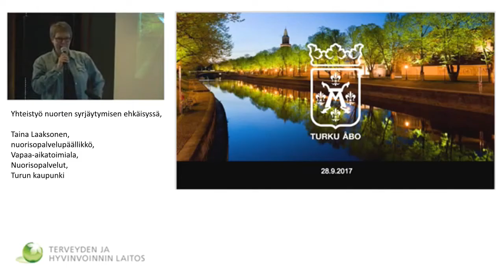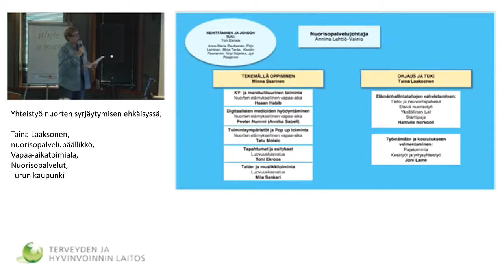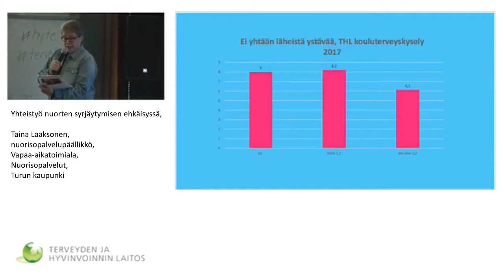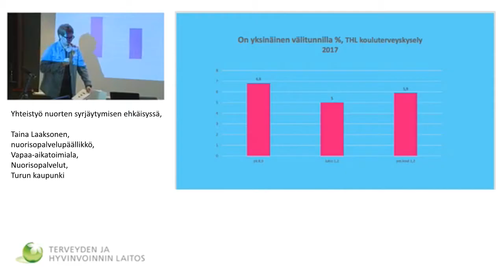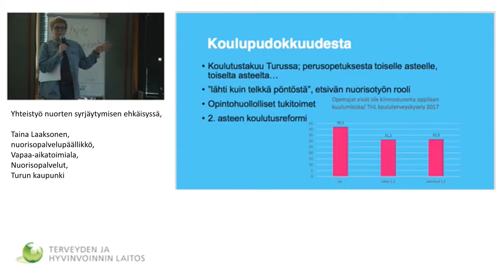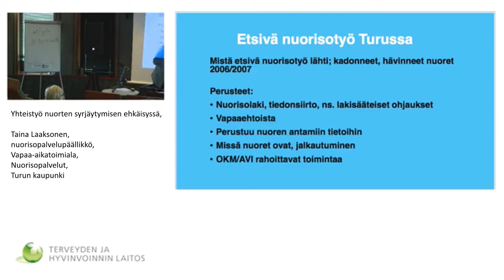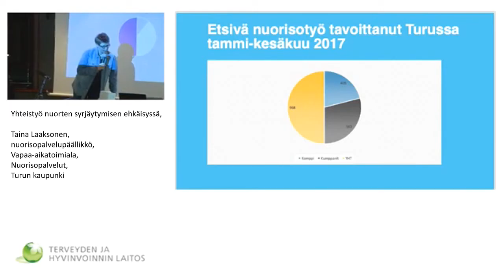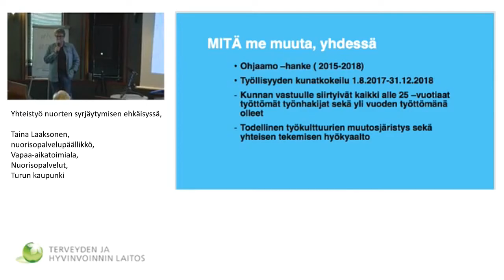Yhteistyö nuorten syrjäytymisen ehkäisyssä, Turku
Yhteistyö nuorten syrjäytymisen ehkäisyssä, Taina Laaksonen, nuorisopalvelupäällikkö, Vapaa-aikatoimiala, Nuorisopalvelut, Turun kaupunki